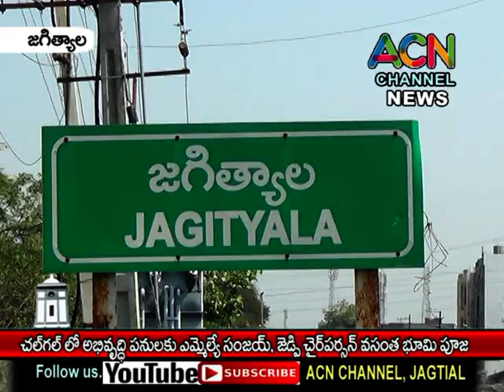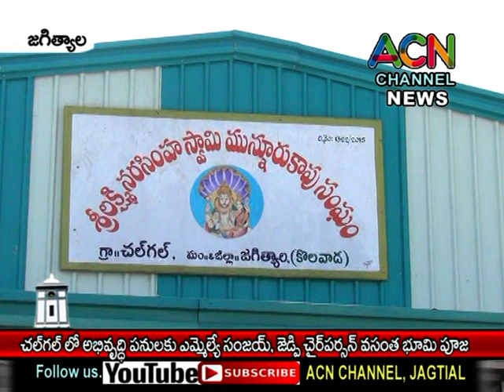జగిత్యాల : చల్ గల్ లో అభివృద్ధి పనులకు ఎమ్మెల్యే సంజయ్, జెడ్పి చైర్ పర్సన్ వసంత భూమిపూజ